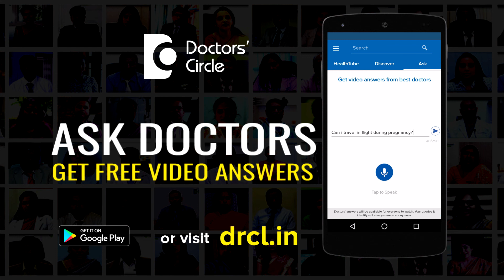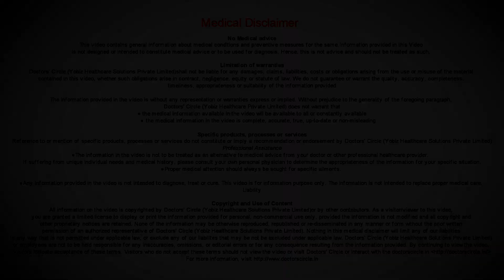Is there any cure for Pulmonary Fibrosis? - Dr. Hirennappa B Udnur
The most important criteria in radiology is to make a difference between it is whether it is a UIP or a non UIP. If it is really an idiopathic pulmonary fibrosis, you normally don’t require to go with a biopsy and CT diagnosis is equivalent to a UIP pattern, which is a grave amount and the natural state of the disease is 3 to 5 years. Sometimes they deteriorate faster. Nothing was available earlier than the steroids and immunosuppressants and N-acetyl cysteine, which are used as antioxidants. As the guidelines moved on, we say that steroids must not be used in idiopathic pulmonary fibrosis. That should be except for during acute exacerbations of ILD’s. So we use anti fibrotic agent called as pirfenidone, which was introduced in 2012 and this delays the progression of the disease. The patient don’t feel the relief of breathlessness. They will still have some breathlessness. So it delays the progression of the disease. Apart from that, the treatment options for any kind of ILD, in general is supportive treatments like oxygenation might be required and the treatment of secondary pulmonary hypertension, we have PH lowering drugs like sildenafil analogues and tadalafil and sometimes and ambrisentan and bosentan can be used in these kind of situations and oxygenation, we need supplemental home oxygen therapy with oxygen concentrator, and during acute situations here oxygen requirement is very high, they might require a high flow systems in house if it is really advanced diseases and in early stages, we just give ambulatory oxygen therapy, where the pulse oximeter plays a huge important role and keeping this, patients managing fit will their their last minutes, otherwise they will be dependent on the house or dependent on somebody in oxygen dependent patients. Apart from antioxidants  like N-acetyl cysteine are common to both and they say they can use that will prevent and vaccinations like pneumococcal vaccination and influenza vaccination can cause any preexisting lung disease they are prone for pneumonia and since they are in a tight balance and a poor revere of cardiorespiratory, they can worsen fast if they can sustain a small infections or apart from the routine one what we are giving sometimes associated smokers, if they have COPD or obstructive pattern, we still require a bronchodilator inhalers in them in them. Apart from that is most of the specific treated is antifibrotic. Now the latest kid in the block in nintedanib. That is a very costly drug and it is a triple thyrosin kinase inhibitors. They say that good results are there. Cost is a limiting factor, bit at is available in India. So the ultimate therapy for pulmonary fibrosis, which is more of idiopathic pulmonary fibrosis is lung transplant. Internationally they have big centers for lung transplant. They do a single lung transplant or a double lung transplant or even a heart lung transplantations can be used, but in India, the availability of lung transplant facilities overall is less. Since the access is, we are more prone to infections and bronchiolitis obliterans is a major complication. We need to think and approach what like in a renal transplant and a liver transplant, in the future I think lung transplant might be more common for idiopathic pulmonary fibrosis and in a non-idiopathic pulmonary fibrosis, usually it is like a nonspecific interstitial disease. There is more of a connective tissue disorder and we treat it with steroids and immunosuppressants like we treat any connective tissue disorders like rheumatoid arthritis, SLE and other things. So sometimes if it is an idiopathic or non-connective tissue disorders also, we resort to a lung biopsy and based on the lung biopsy, we give steroids and immnosuppresants like azathioprine and now the new safest immunosuppressants like mycophenolate mofetil can be tried. All other diseases, most of them are steroids and immunosuppressants. So we need to differentiate. One is the steroid dependent, where we should use the non UIP setting and another condition, UIP you can treat, in such conditions we don’t use much of steroids, except for the exacerbation. Any exacerbation, we still need steroids and the most important role of pulmonary hypertension, always needs to be explained pulmonary hypertensions can really prolong their life. We don’t have much in terms of medical treatment available in these kind of situations.